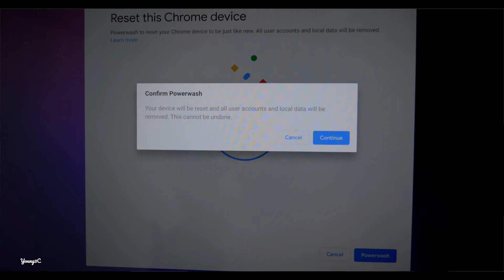Pixel Slate平板，开箱是什么惊艳到了我？不是设备！是卖家的精神！//unboxing Google Pixel Slate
寻宝店铺：shop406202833.taobao.com，微信公众号: 漾3C，官网young3c.com。舶来数码，潮流评测，尽在Young3C。周五五点，不见不散！